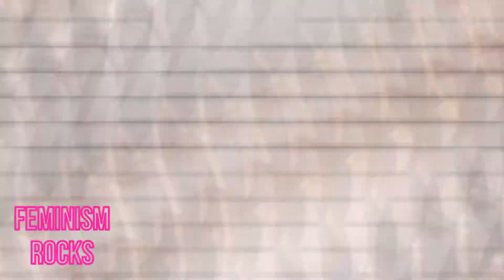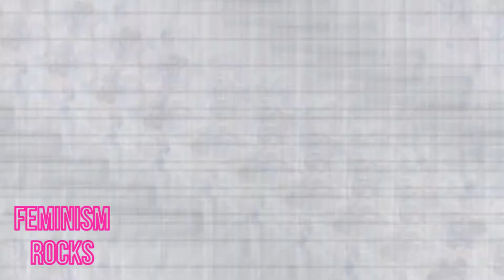COUB FRIDAY COSPLAY VIDEO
This is a compilation of some of the best cosplay girls on COUB.

Stay safe.